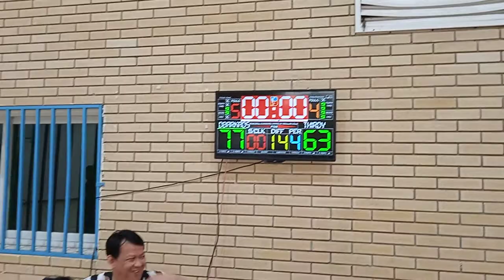D"BARKADS 77 (VS) THIRDY 63 PREMIER 05MAY2022 4THQUARTER